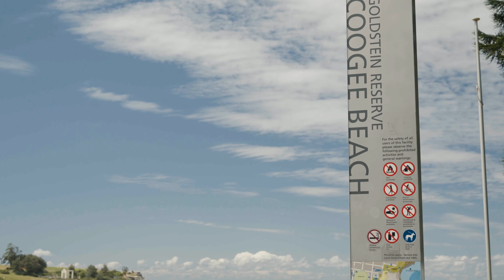31 Carrington Road, Randwick